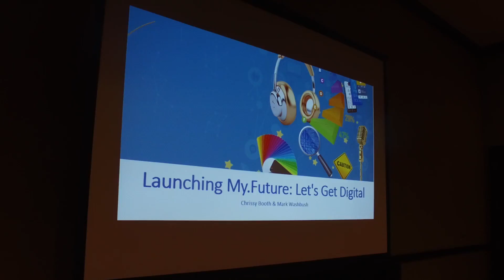My.Future: A Tool for School Partnership 60 Sec Spot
Club members across the country now have the opportunity to create, learn and share across a social platform developed just for them. With the help of Comcast NBC Universal and My.Future, we're empowering youth to dive into their passions for technology and follow their paths to a great future.